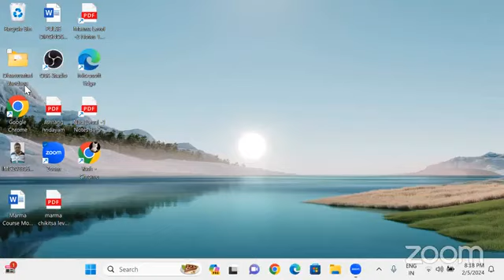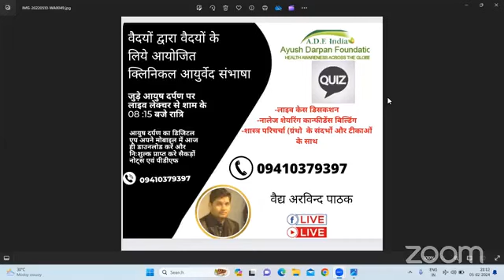क्लिनिकल आयुर्वेद संभाषा वैद्यो द्वारा वैद्यो के लिये आयोजित 05-02-2024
SuperDuperhit 👍 क्लिनिकल आयुर्वेद संभाषा 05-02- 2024
​हमारे फेसबुक पेज पर विजिट करें।
​ ​आयुष दर्पण का डिजिटल मोबाईल एप्लीकेशन अपने मोबाईल फ़ोन में अभी डाउनलोड करें
*Share The Link as much as possible